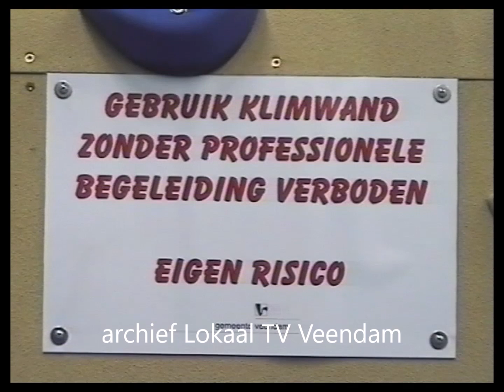Heropening Sorghvliethal 2003